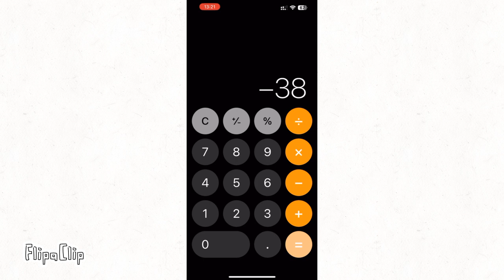40 sec calculator